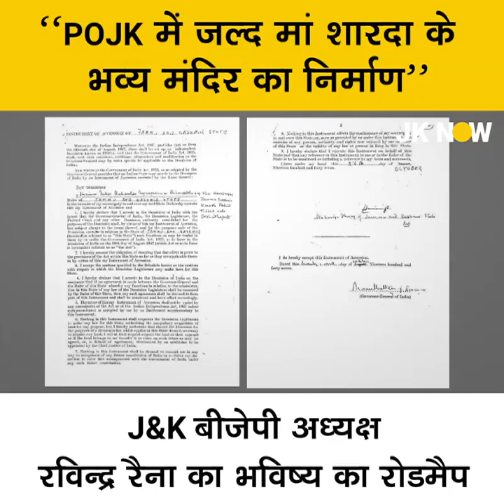J&K BJP President, Shri Ravinder Raina speaking on Roadmap for both UTs at India Ideas Conclave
Jammu & Kashmir's BJP President Sri. Ravindra Raina discussing the roadmap of the future in India Foundation Conclave.

India Foundation is an independent research centre focussed on the issues, challenges and opportunities of the Indian polity. Among the various series of seminars and conferences India Foundation organizes, India Ideas Conclave is its annual flagship event. This conclave aims to bring together a luminary gathering of policy makers and public intellectuals from India and abroad to exchange opinions and ideas in a candid and scholarly atmosphere.

The civilization of Bharat is resilient. From being the cradle of multiple religions, birth- place of hundreds of languages, art forms, and traditions, for as long as history remembers, India has pioneered both spiritual and scientific enquiry. Despite centuries of invasions and cultural vandalism, the people of India have never deterred from fighting back and asserting their identity.